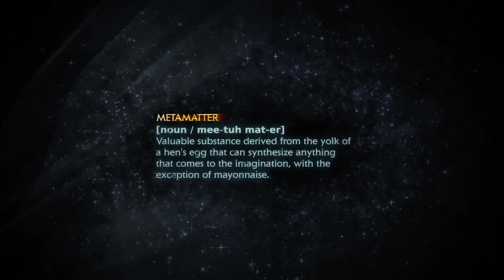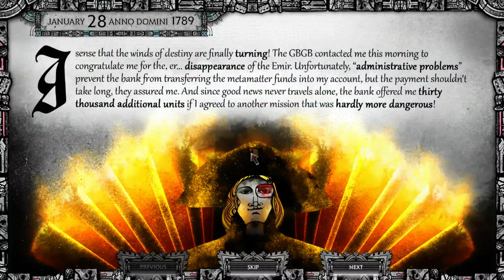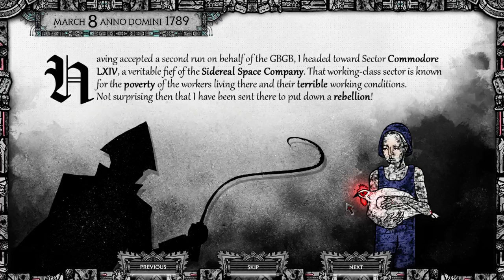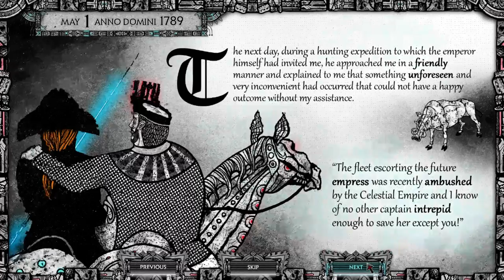Conflicks Spotlight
In this video, I took a look at the strange flick based strategy game Conflicks; blasting space chickens and doing it all for the glory of Greater Britain.